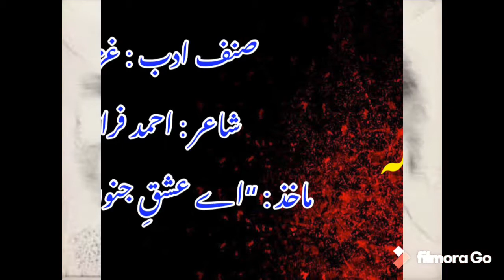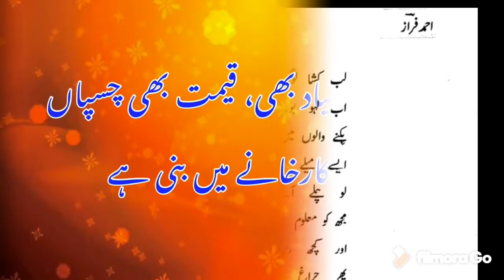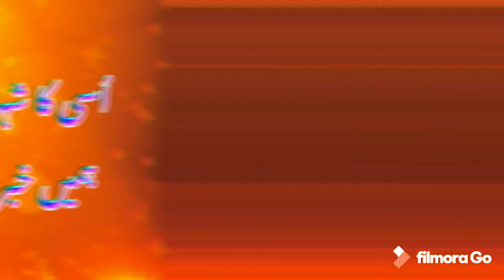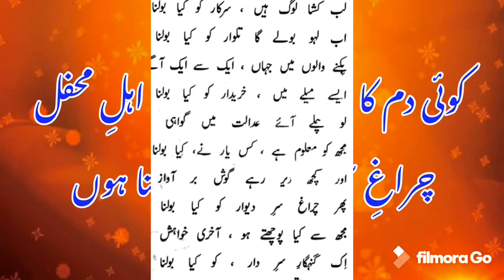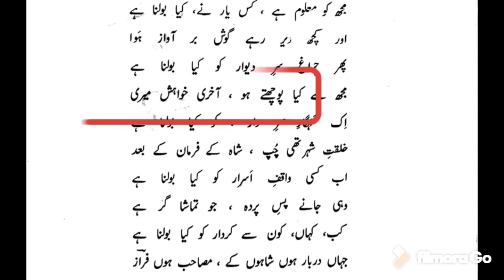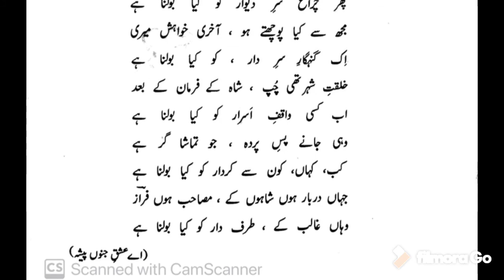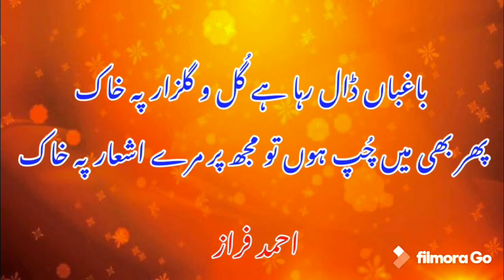“Lab kusha log hen sarkar ko kya bolna hay.” Urdu lecture on ghazal by Ahmad Faraz || Alif Urdu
Urdu lecture on ghazal by “Ahmad Faraz”
Ahmad Faraz is one of most famous Urdu poets in late 20th century. Here is lecture on his one ghazal / couplet set.
Basic concepts of couplets and additional couplets(ash’aar)
Presentation: Khurram Shah/Alif Urdu
احمد فراز کی غزل کا تجزیہ:
لب کشا لوگ ہیں سرکار کو کیا بولنا ہے؟
اب لہو بولے گا تلوار کو کیا بولنا ہے؟